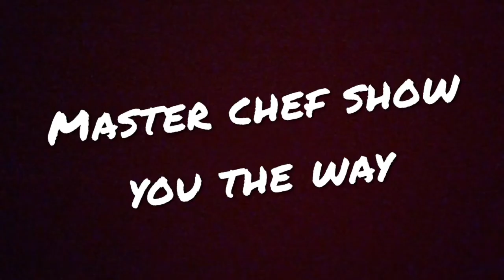How to BTB off of a Molduga